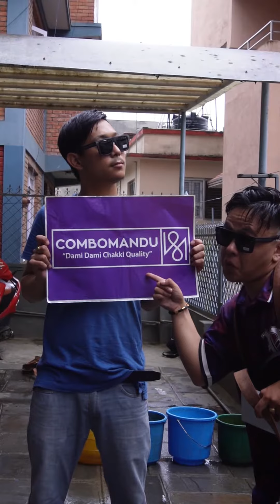BMW GLASS COMBOMANDU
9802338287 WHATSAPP